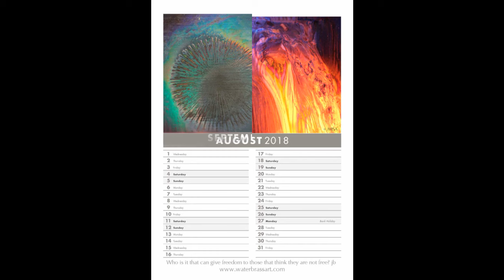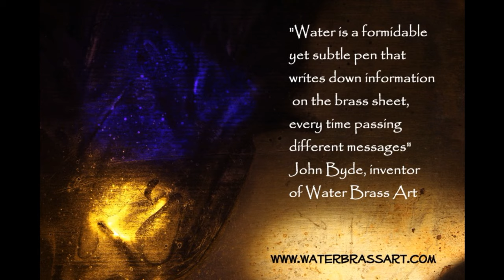WATER BRASS ART BY JOHN BYDE ~ SLIDESHOW 2018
~ Water Brass Art by John Byde ~

REFLECTIONS ON MY WATER BRASS ARTWORK
‘Perfecting the art’ is a good line but does not say anything about continuing insights. It is as if perfect implies finished; it does not, as there is an evolution, a creation and regeneration with ongoing insight from the viewer.

This new innovative visual artform came about because I wished to measure the charge in spinning threads of water; lacking any measuring instruments I found I could use brass (a metal composed primarily of copper and zinc) to show how charge moved in a water flow.

I would not have made this serendipitous discovery without my other interests in subtle energy and power generation from water using free energy machines.

Water is an essential living thing with movement and numerous structures within it. Some structures only appear when it is moving and because of this motion an electrical charge develops the moment it spins; the faster the spin the higher the charge. I work with this principle on many levels to produce this unfamiliar form of art.

Creating this new genus of art, which exposes audiences to ideas they hadn’t seen before, has inspired my curiosity for the process and its results, maintaining a sense of wonder that incites further experimentation. Science, Mystery, Art and Nature combined; intuitively synthesising various alchemical tools and moving in exciting and unforeseen new directions and developments.

These pictures are never finished, because as I live with them I experience them in new ways, they return the compliment and develop me as I originally developed them. It is like a poet’s journey; the poet leaves a trial of ink on paper. Here the water is the ink and the brass the vellum.

Inventing this type of artwork and then creating the individual pictures in photographic form by seeing the profound water brass images through the lens; images that appear to reflect archetypal forces, is a unique process of artistic expression that has evolved over several years, inspiring memories and e-motions in the artist and viewer with a sense of divine change.